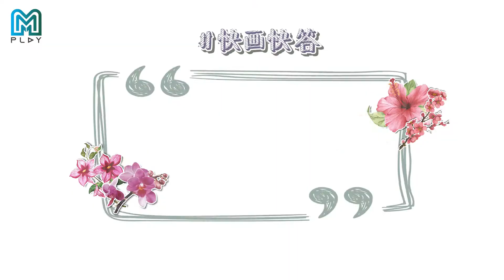[Star Talk] MY celebrity Orange only has eyes on her husband when it comes to HK?!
Get to know more about Malaysia famous singer/host Orange through a fun-filled speed Drawing, Question & Answer interview where she shares her likes and preferences, including her impressions of Singapore, Malaysia, Hong Kong and Taiwan.